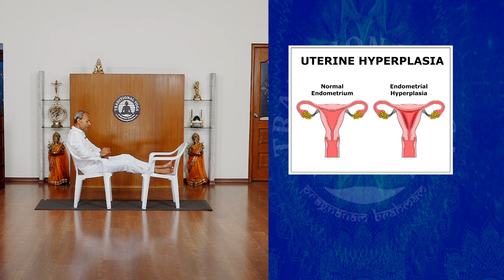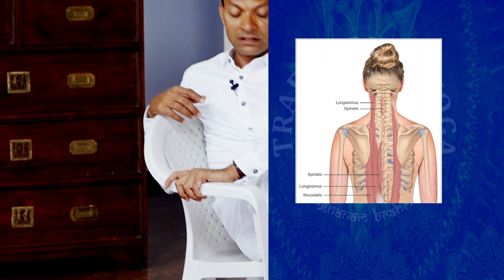Traditional Yoga Episode #76 on July 11, 2019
Chair yoga practice session